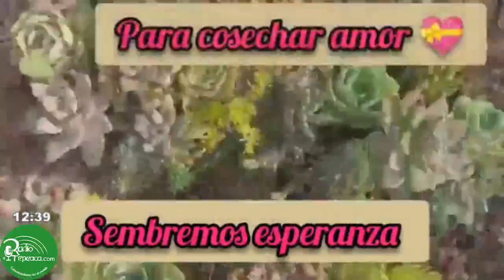No te Limítes, Vive del Fracaso al Éxito.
Conduce: Nadia Centeno.